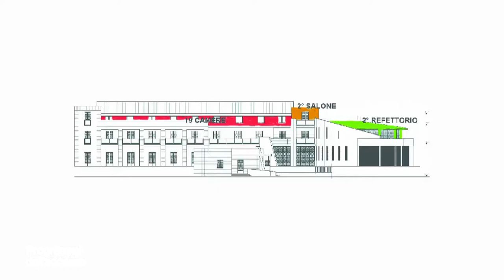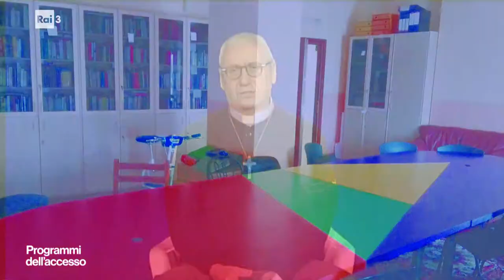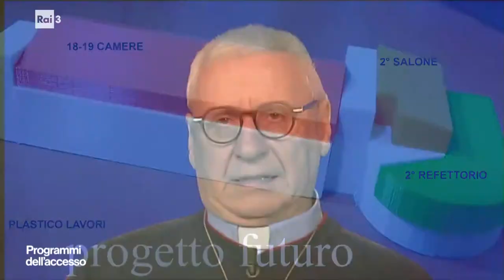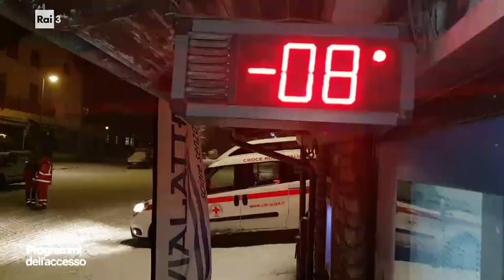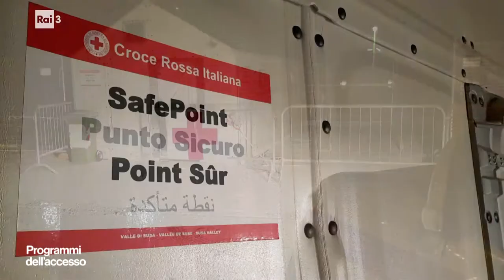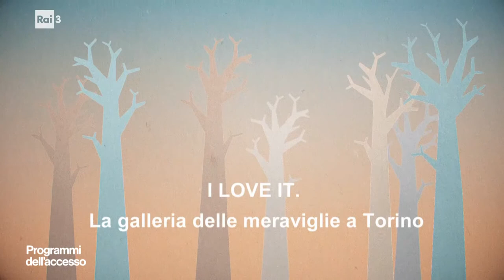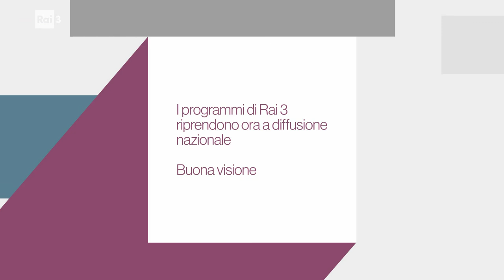Programmi dell'accesso 7 dicembre 2019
L'ottava puntata dei programmi dell'accesso 2019 ha diffuso i messaggi della casa di accoglienza La Madonnina, Croce rossa italiana, Associazione nazionale mutilati e invalidi del lavoro e Cna Torino.